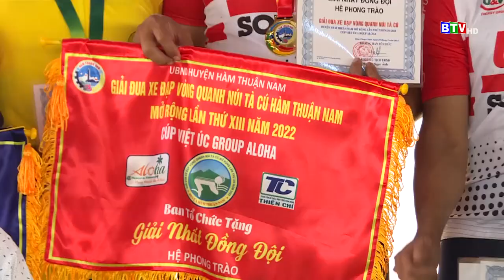[BTV] - Hấp dẫn giải đua xe đạp vòng quanh núi Tà Cú lần thứ XIII